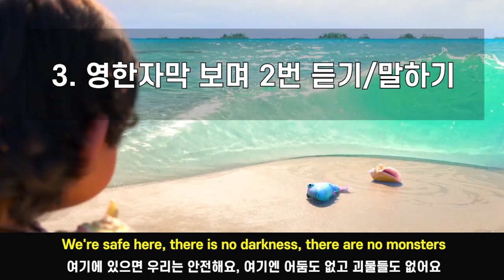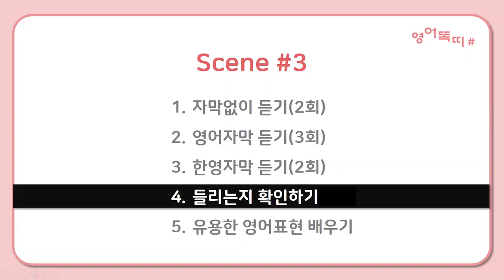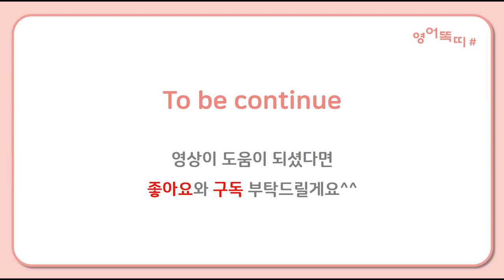[모아나 4회] 애니메이션으로 영어공부 하고 싶은 사람은 꼭 봐야할 영상!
📚영어똑띠의 대본 해설집 오픈!📚

영어 초보자도 쉽게 영어 듣기과 쉐도잉을 따라할 수 있는 영상!
이번 편은 애니메이션 모아나로 영어공부 하는 시간입니다

1. 자막없이 듣기 2회
2. 영어자막 듣기/말하기 3회
3. 한영자막 듣기/말하기 2회
4. 들리는지 확인하기
5. 유용한 영어표현 공부하기